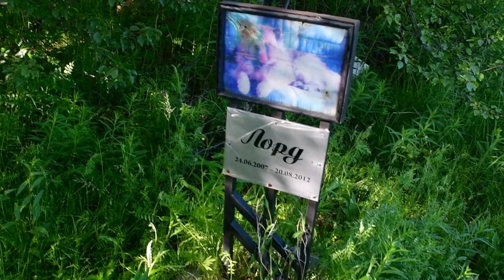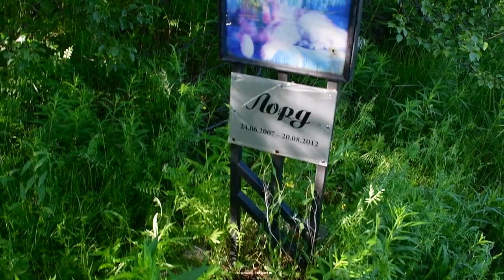Кусочек лета в Мурманске. 07 07 2019. Пока единственный солнечный день в июле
Кусочек лета в Мурманске.  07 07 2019. Пока единственный солнечный день в июле. Лес, сопки, собираем щавель.